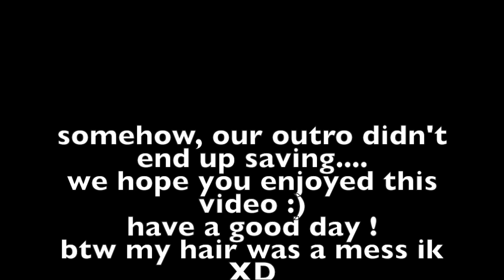SISTER TAG | KAREN CARCAMO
hey loves!
my name is karen and i post every...
TUESDAY , THURSDAY , & SATURDAY!
don’t forget to give this video a big thumbs up!
& turn on your post notifications on!
“a sister is a little bit of childhood that can never be lost.”